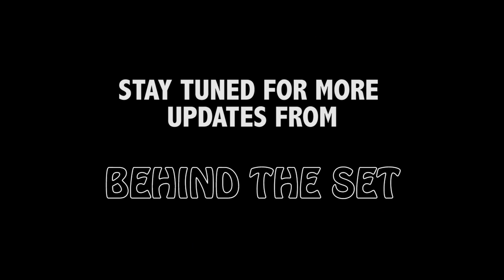Know Your Creatives BONUS: Nich's Beard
Creating art is no easy work. Sometimes you have to make hard choices. This is the story of one such sacrifice...